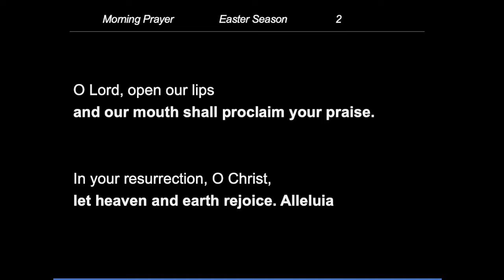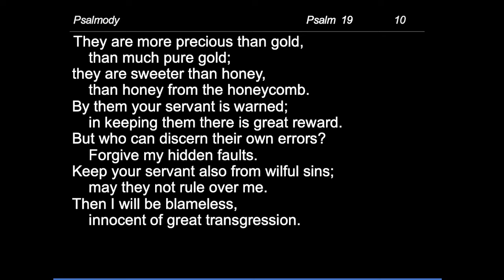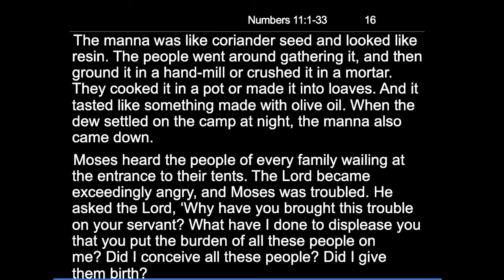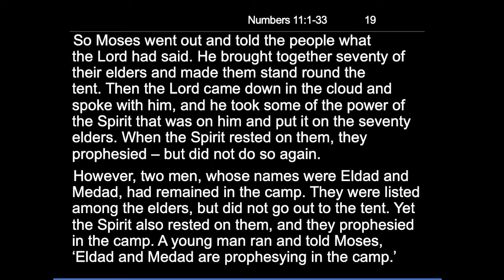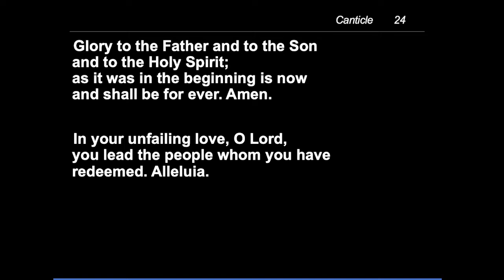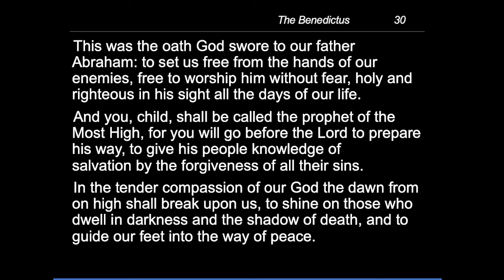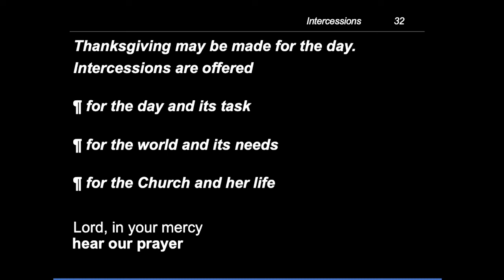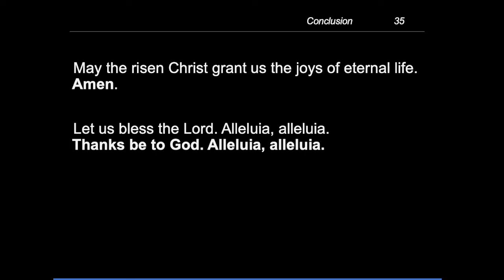Tuesday 17th May, morning prayer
The Readings today are:
Numbers 11.1–33
Luke 5.1–11